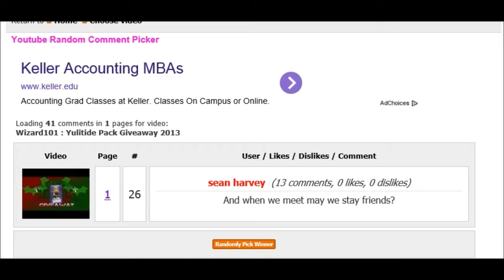Giveaway Is Closed